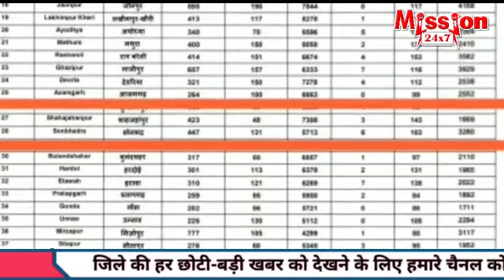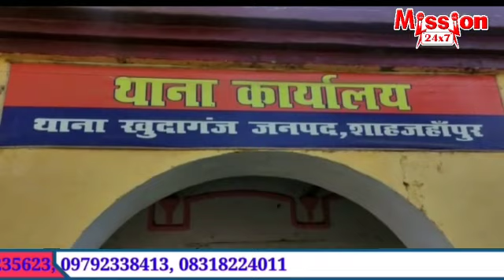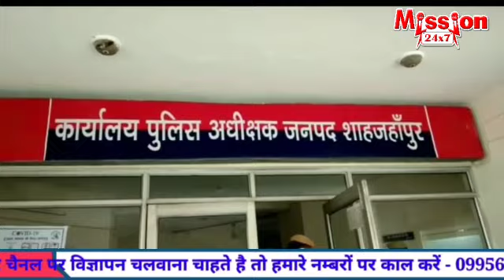शाहजहांपुर की लोकल खबरें :- 7 PM@mission24x7